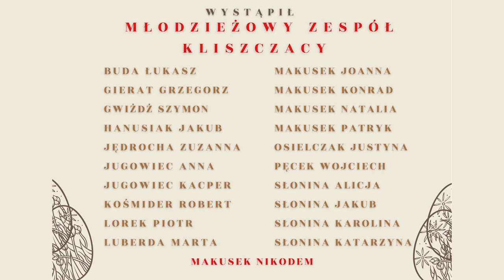Zmartwychwstał Pan - Młodzieżowy Zespół Kliszczacy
ZMARTWYCHWSTAŁ PAN
Młodzieżowy Zespół Kliszczacy

Tokarnia 2023 Kliszczackie Centrum Kultury

realizacja Wojciech Pęcek / KCK Tokarnia - Kliszczacka Zagroda